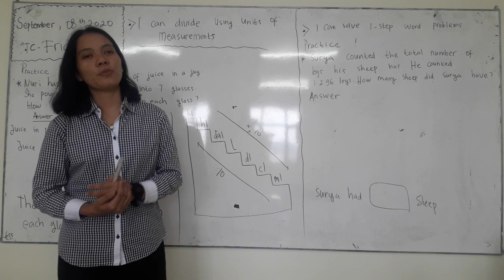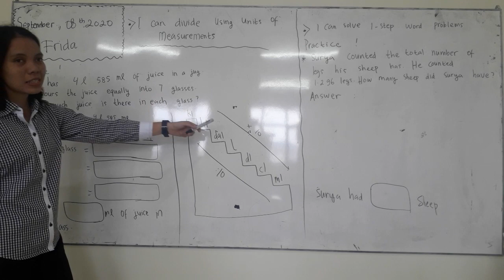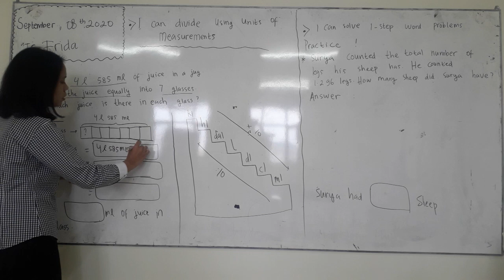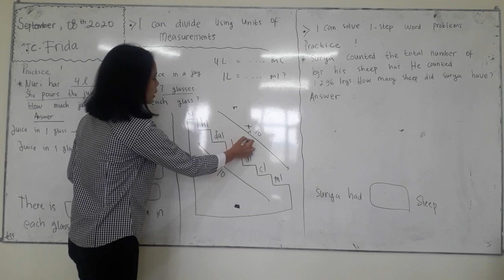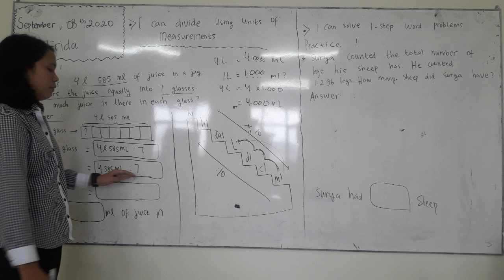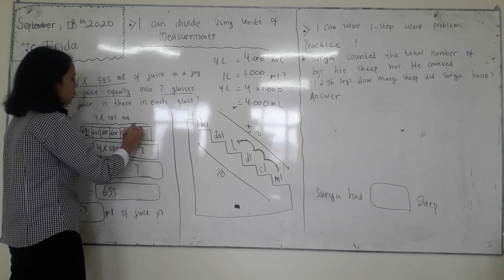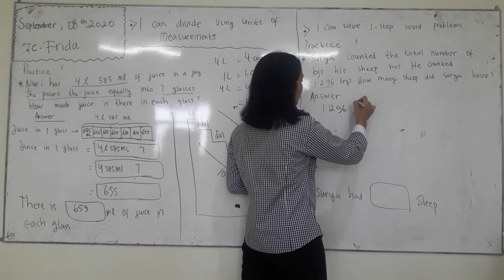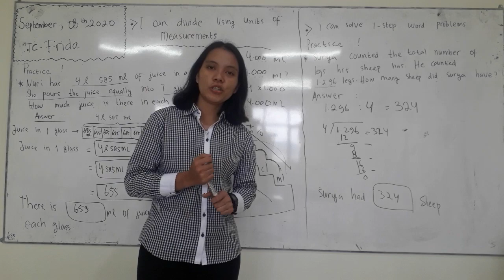SD MANGGALA GRADE 5, MATH 5, TUESDAY SEPTEMBER 8th 2020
By Teacher Elfrida